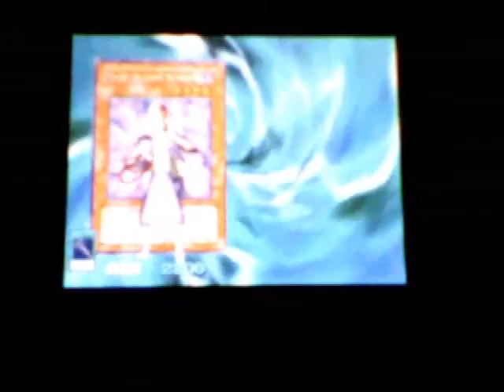Yami Vs Noah(Yami Deck)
I have lost

I used Yami's Light and Dark Deck